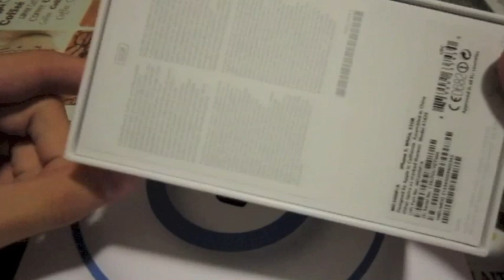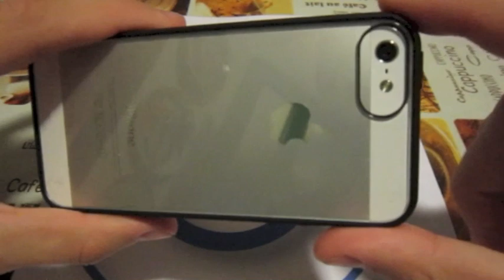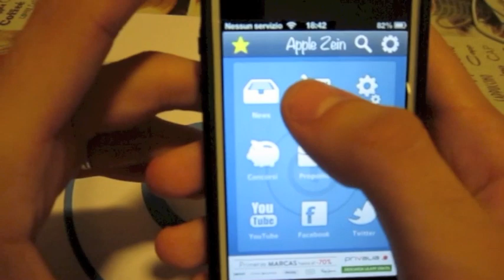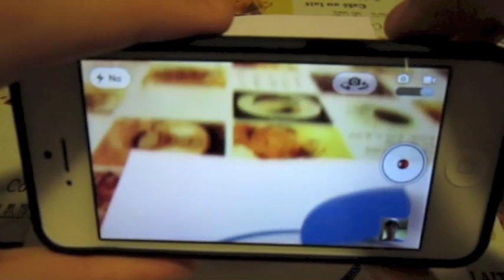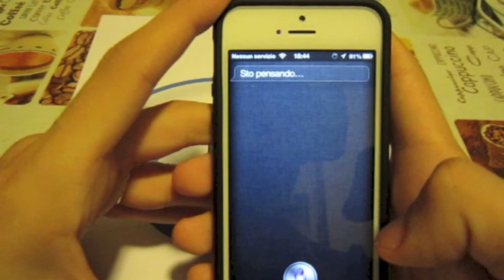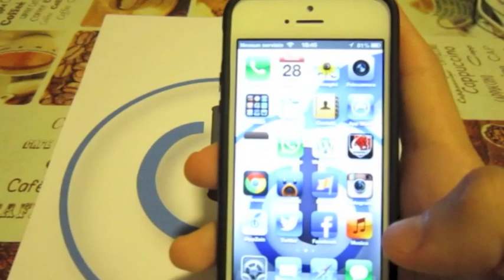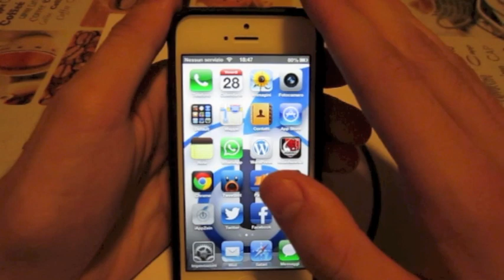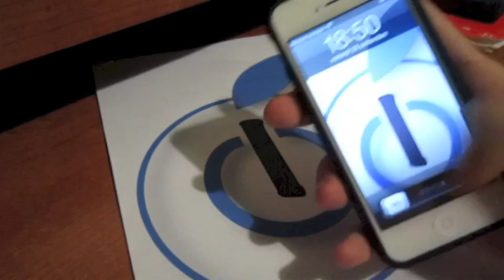Unboxing, Recensione e prime impressioni su iPhone 5